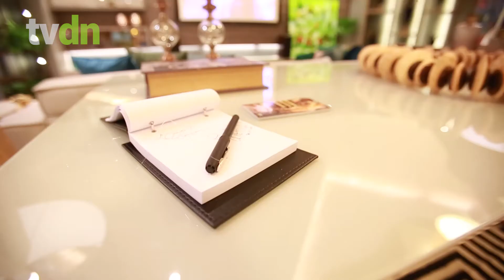7ª edição da 100% Design deve atrair mais de 30 mil visitantes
Visitante vai conferir as novidades no piso L3 do Shopping RioMar, onde estarão dispostas as novidades deste ano.